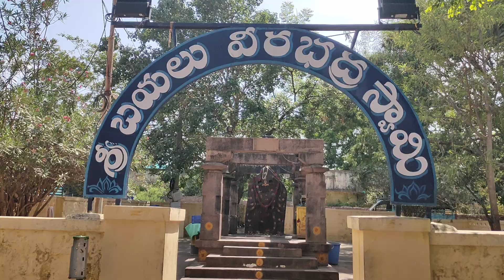Chetra pal at Srisailam Temple